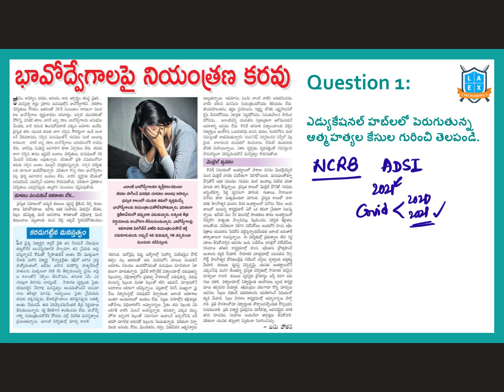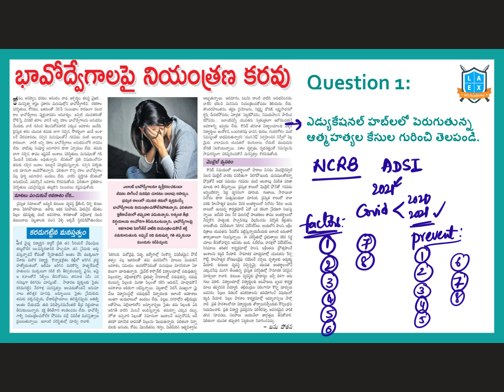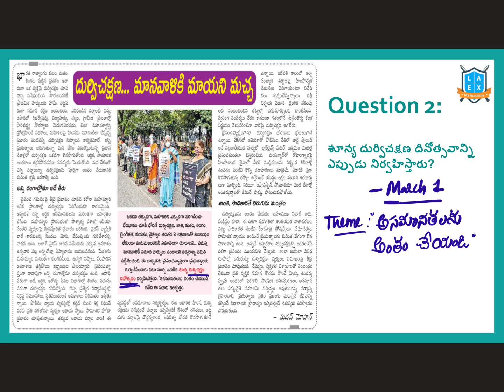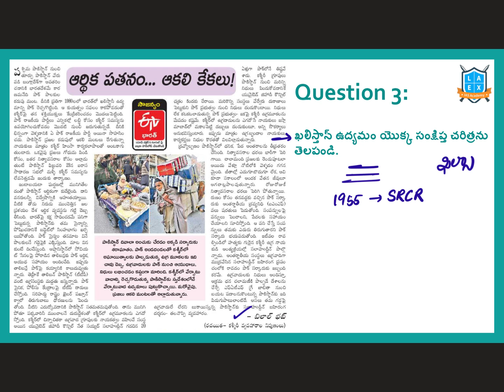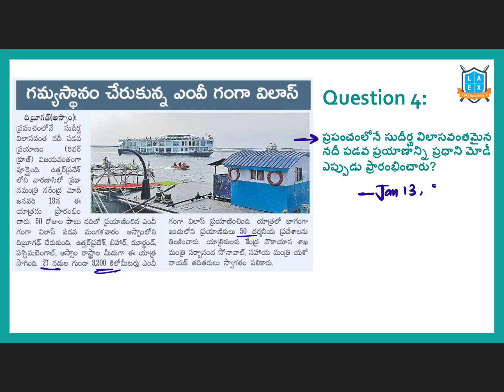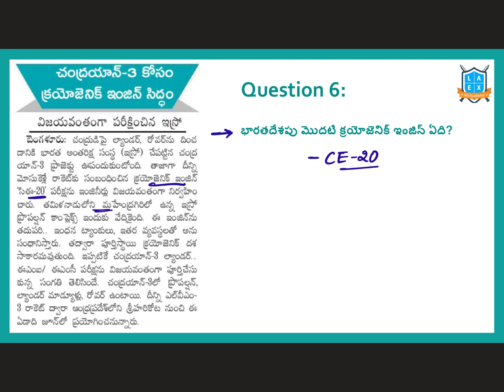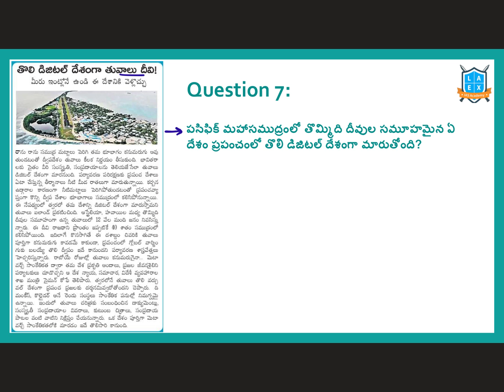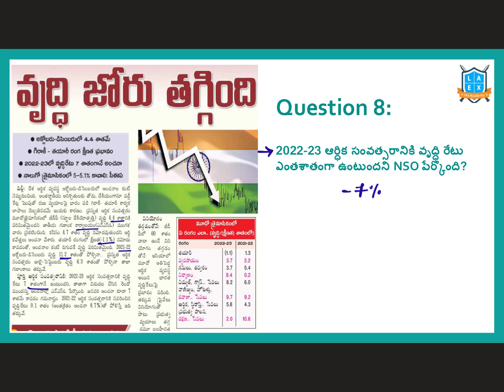Daily Current Affairs in Telugu | 1 March 2023 | Today Important Current Affairs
In this video, We discussed the important news Articles for 1st March 2023 current affairs. The aspirants are advised to watch the entire lecture for better understanding.

Address:
La Excellence IAS
1st floor, #1-10-223/s,